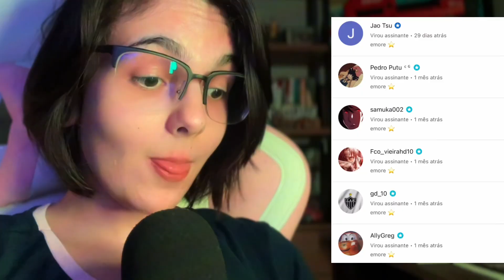🌻 COMPILADO SIMPLESMENTE BARRETO @CentroDasBatalhas // REACT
faça uma emo sorrir!

⭐️ torne-se membro por R$4,99/mês.

continue de olho nos shorts e não esqueça de se inscrever :)

meu curso de edição de vídeo // aprenda a editar vídeos curtos com potencial viral